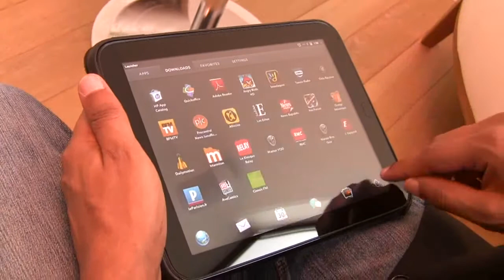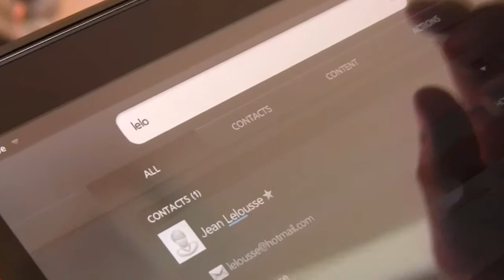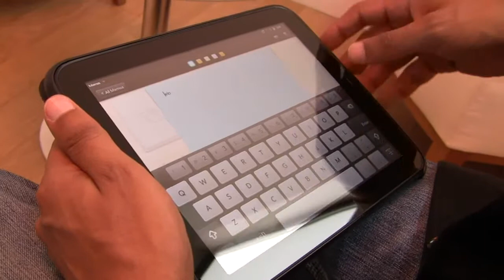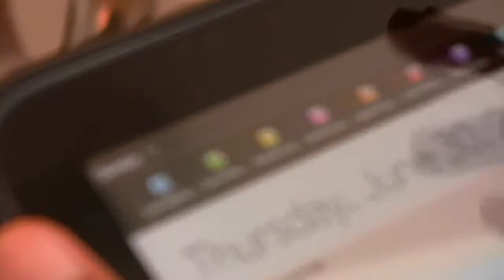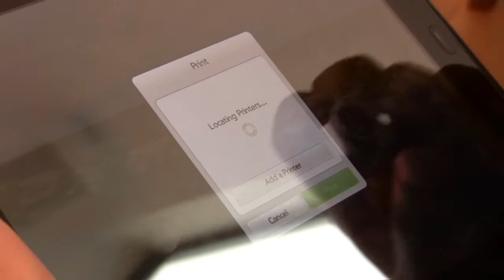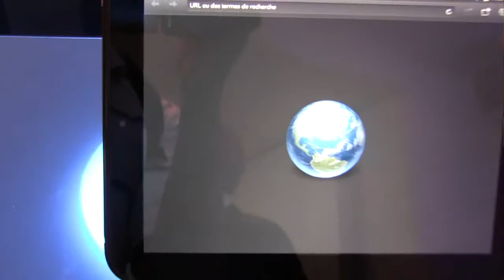HP TouchPad (Revioo.com)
Vidéo de la tablette tactile HP TouchPad sous WebOS